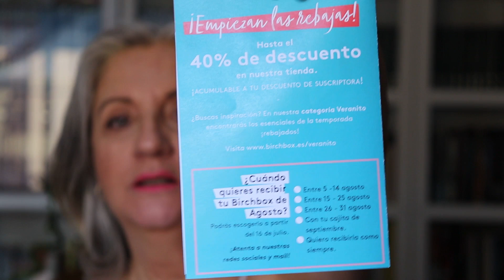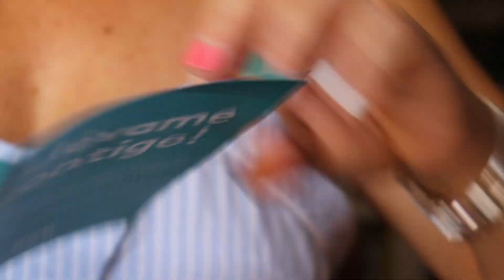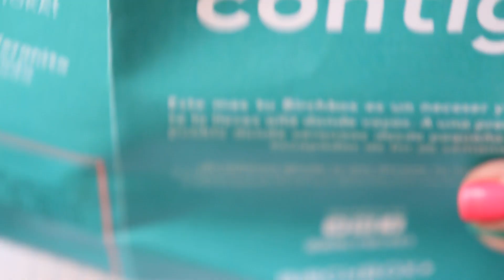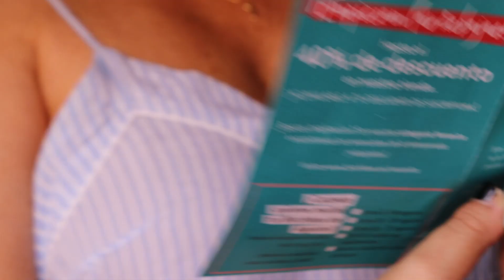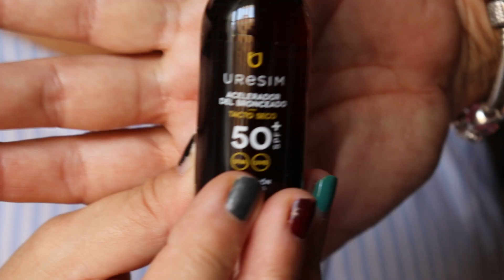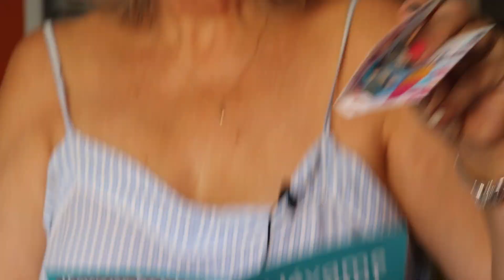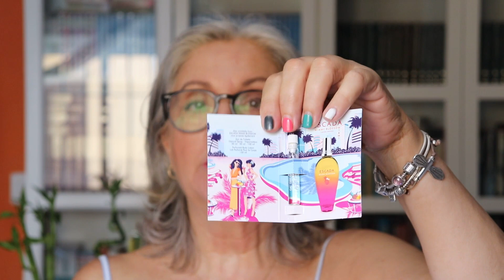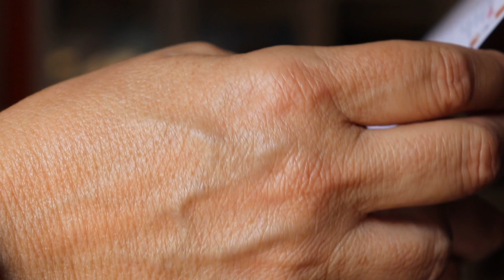❤️ UNBOXING BIRCHBOX ⛱️ JULIO 2019 😇 elanjel 🎁 birchbox july 2019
Os traigo el unboxing de la birchbox de july 2019
 (subscription box ) Trae de cositas de maquillaje y para tu bienestar en la playita!!!

Todas las cosas que recomiendo son basadas en mi experiencia personal. No tengo conocimientos específicos de nutrición ni de cosmetología, sí es verdad que me gusta leer e informarme de todo bien antes de recomendarlo, pero lo hago según mi experiencia propia.
 Este video no está patrocinado aunque puede incluir enlaces de afiliados en los productos que recomiendo, los cuales en su mayoría son comprados por mí para dar mi opinión personal y sincera.